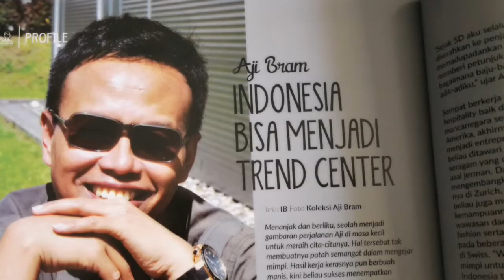Aji Bram Zurich - My Portrait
Journey of my life by Aji Bram Zurich